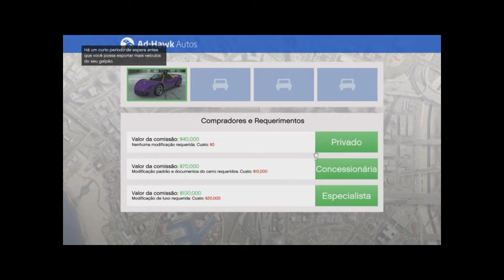LUCRO CHEIO - GTA 5 Online PS4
Venda de carro no GTA Online para encher o bolso

PSN: adrgtaBR